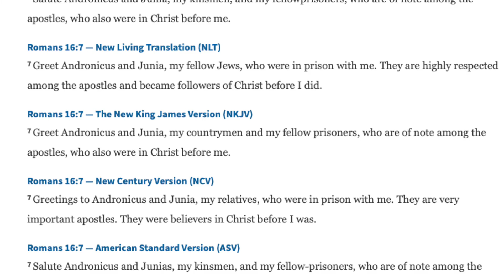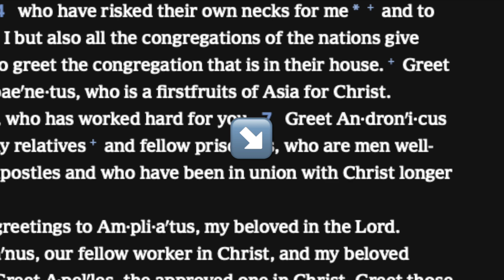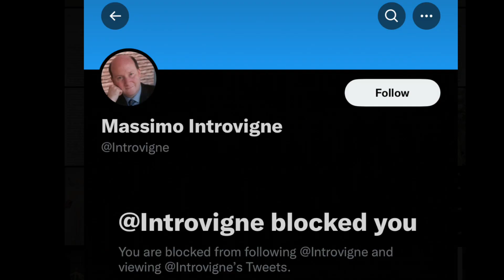How accurate is the New World Translation?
The clear erasure of women and their importance in the Bible is manifested in the New World Translation. The Governing Body claim they have a translation team who worked with gods Holy Spirit...yet it’s filled with inaccuracies and twisted verses.
junia Phoebe Mary the Watchtower

As for how accurate their Bible is you’ll have to be the judge of that.